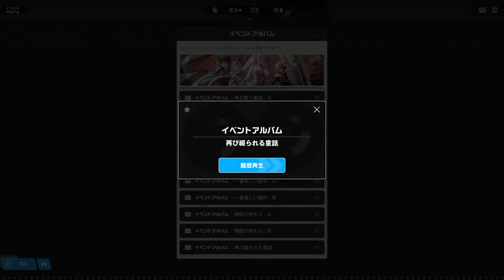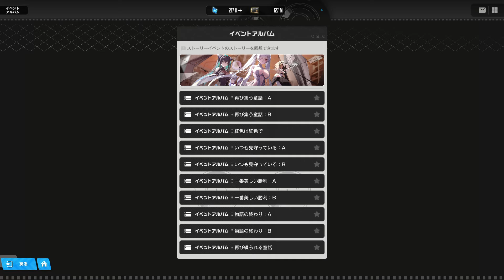【メガニケ】「OLD TALES」 ストーリーイベント Part 2： STORY II·エピローグ 【勝利の女神：NIKKE】